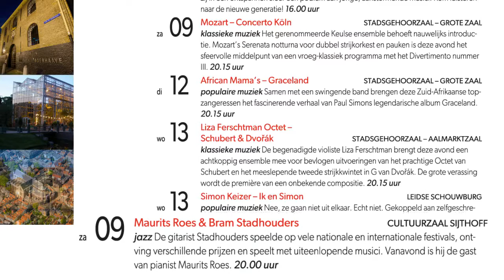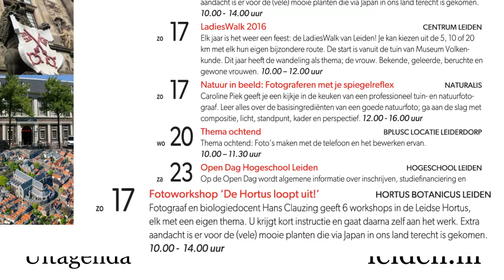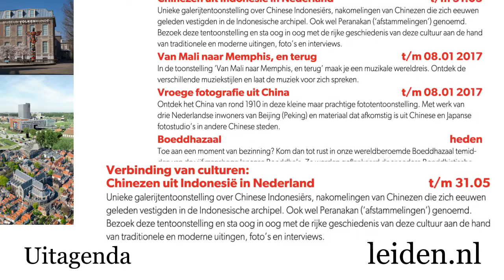UIT in Leiden April